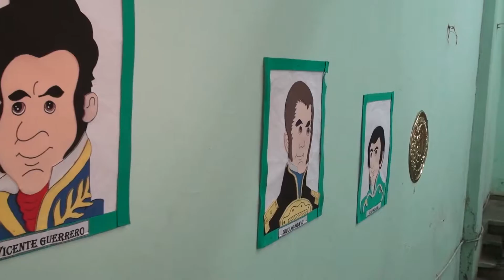Festejan 205 Años de Independencia en el CIPA